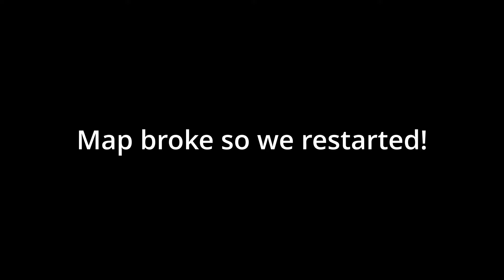Breaking Eli (Elon Musk) out of prison (HLT Ep. 8) (ft. A bunch of people)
InsaneBobcat's Channel: @insanebobcat
JashDuck's Channel: @jashduck6922
Marsh's Channel: @Marsh_43
Walter's Channel: @Walter-td7wi